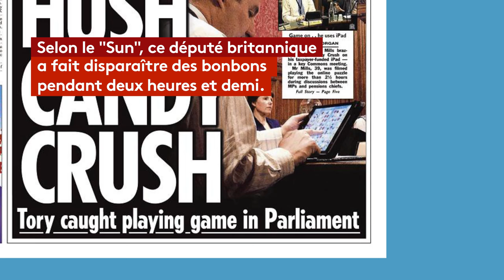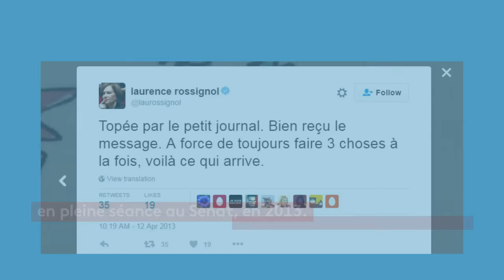Les jeux vidéo préférés des politiques qui s'ennuient - franceinfo:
La Première ministre norvégienne, surprise en train d'attraper un Pokémon au Parlement, n'est pas la première.

Les Pokémon se cachent partout, même à l'intérieur du Parlement norvégien. La Première ministre, Erna Solberg, l'a bien compris : un journal norvégien, Klassekampen, l'a photographiée en train de jouer à Pokémon Go en pleine séance du Parlement, mardi 4 octobre.

Depuis leur avènement, les smartphones et tablettes sont autant de sources de distraction pour les politiques pas toujours passionnés par leur travail. Et leurs jeux préférés sont de grands classiques.

Thomas Thevenoud surpris en plein Scrabble

Pokémon Go jouit d'une certaine popularité en Norvège : outre Erna Solberg - qui, lors d'un voyage officiel, est partie à la chasse dans les rues de Bratislava -, la dirigeante du parti Libéral, Trine Skei Grande, a aussi été surprise plongée dans l'application, cette fois lors d'une réunion en commission. Ironiquement, c'est elle qui s'exprimait au Parlement, mardi, pendant la petite partie d'Erna Solberg. Sur Twitter, elle a défendu cette dernière : "Elle a entendu ce que je disais, nous les femmes pouvons faire deux choses en même temps, vous savez."

Pas d'exemple comparable en France, où les élus semblent avoir une préférence pour des jeux plus "lettrés" : en février 2013, les députés socialistes Thomas Thévenoud et Jérôme Guedj étaient surpris en pleine partie de Scrabble, pendant les débats sur le "mariage pour tous". Deux mois plus tard, c'est la sénatrice socialiste Laurence Rossignol qui, en plein discours de Christiane Taubira sur le même sujet, affrontait une inconnue sur le jeu Ruzzle, sans se douter qu'elle était en fait journaliste au "Petit Journal".